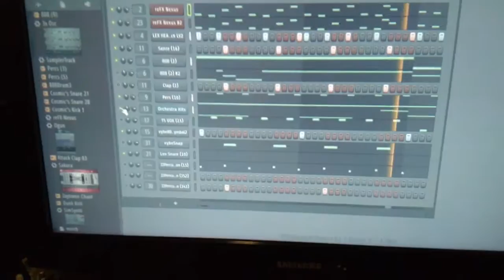Acky Oan_X_400 Wipps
Instrument